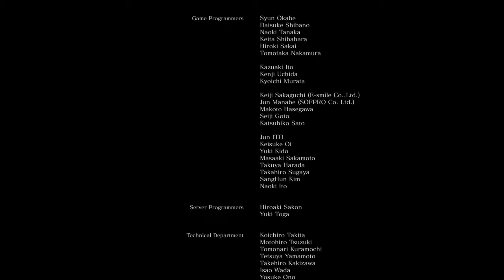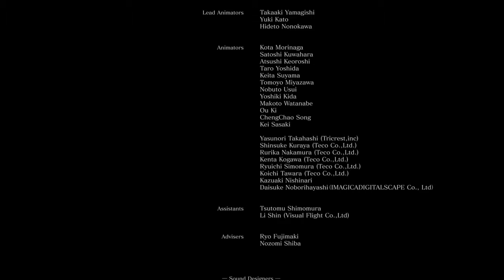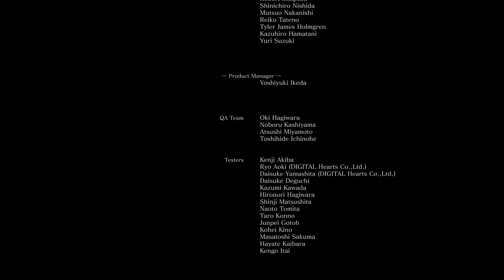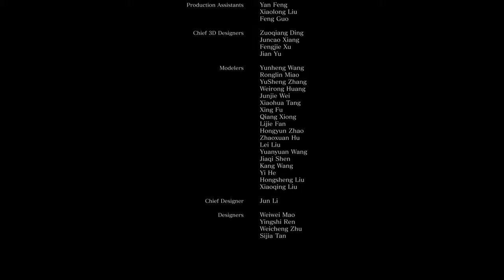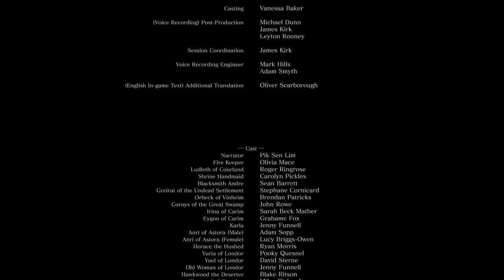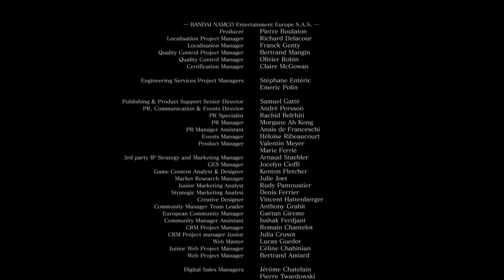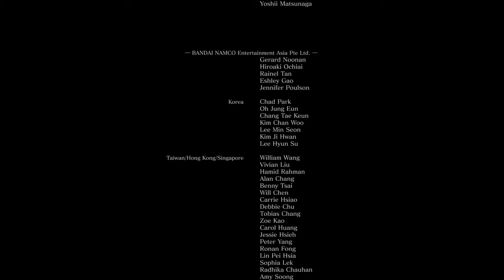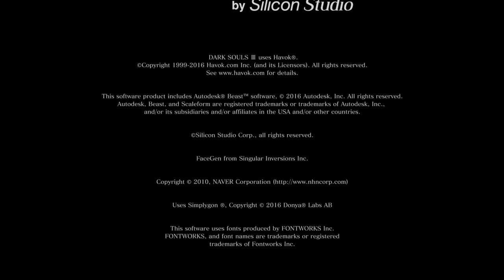Drogo's Usurpation of Fire - DARK SOULS™ III